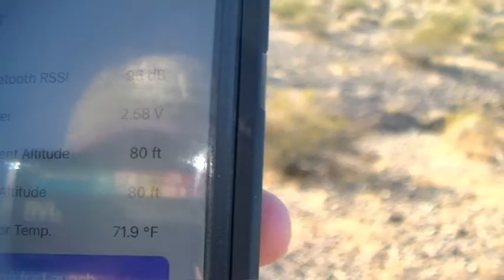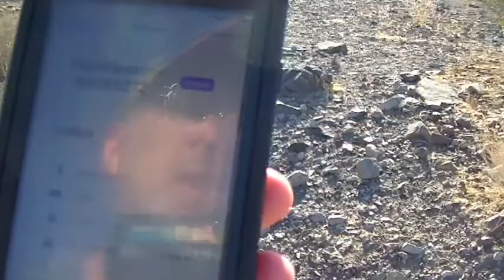r27 Launch Day - November 5, 2021 Monster Day!!!!!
Estes Bandit 2 - A3-4T
Estes Wizard - A8-3
Zephyr Jr. Micro - C6-5 (New Record)